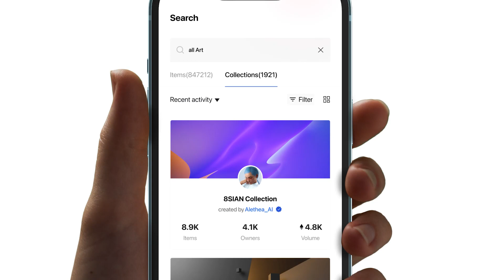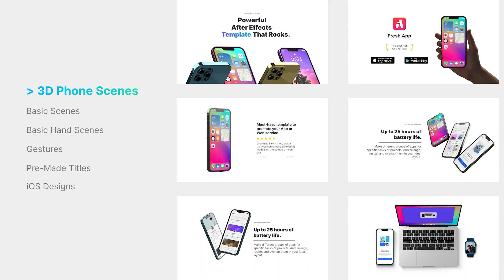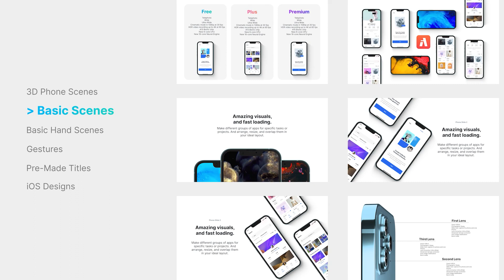App Promo Toolkit | After Effects Template